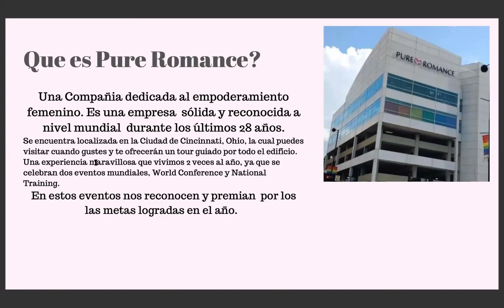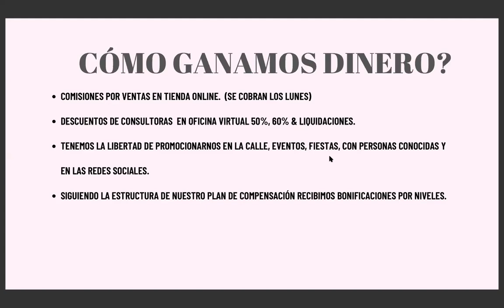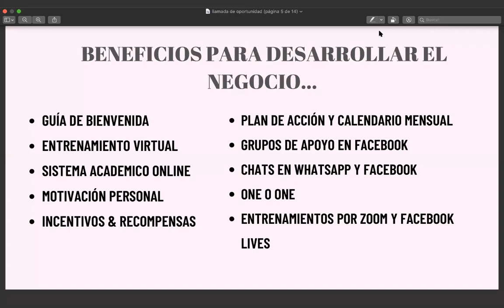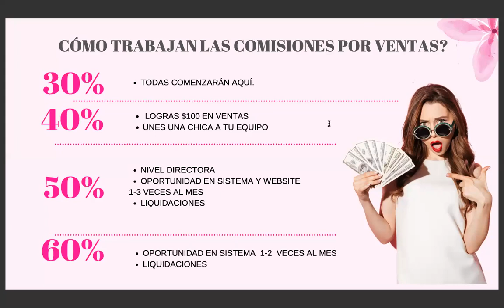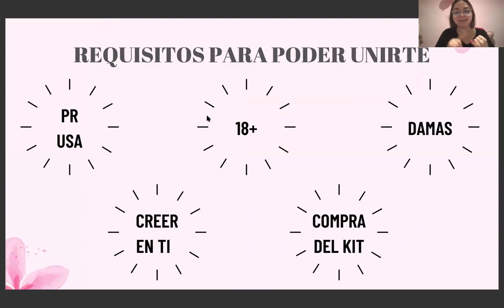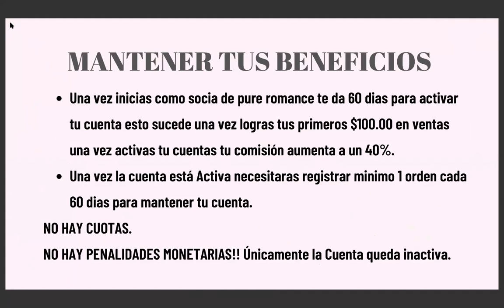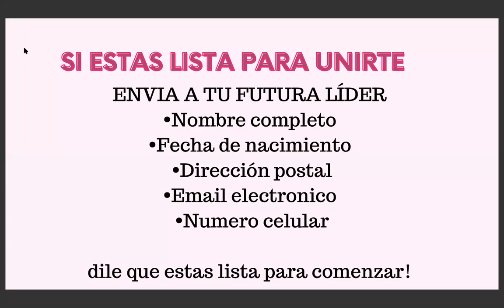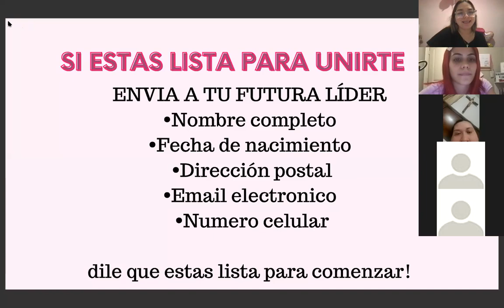CONOCE COMO TRABAJAMOS EN MI COMPAÑIA